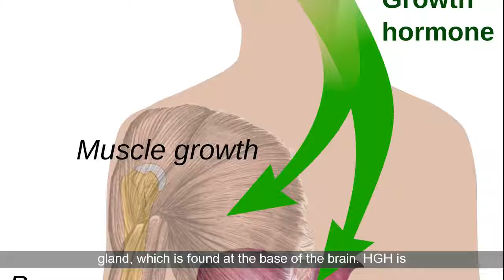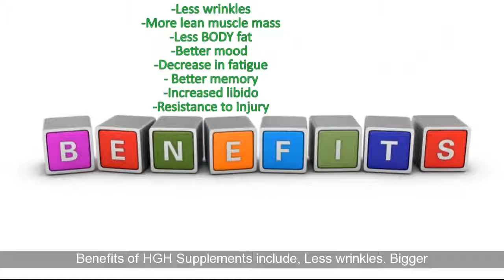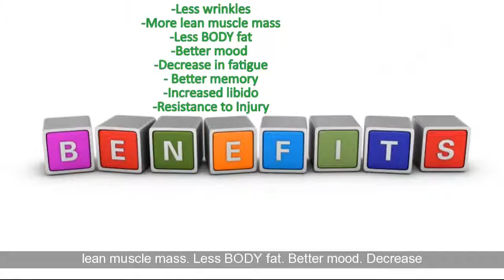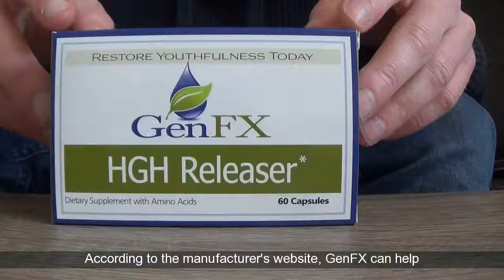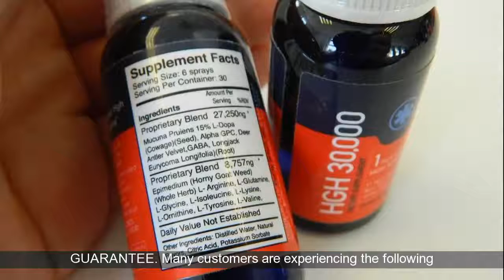HGH Products That WORK TOP3 HGH Products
How does the Anti Ageing Product GenFX Work?
Over time naturally our bodies shift. As we get older our systems start to decrease production of certain hormones that are more essential in our youth. The Human Growth Hormone (HGH) is also essential as part of our bodies mechanism that is used for us to grow taller as well. Once we reach the age of about 25 our bodies start to decrease the production of this hormone, as to slow down our growth cells and start to decrease other functions of our bodies.
A decrease in HGH production has now been linked directly to the effects of ageing. This includes symptoms such as wrinkles, lower sex drive, fatigue, memory problems, sagging skin, ability to lose weight, and loss of hearing. This can cause all sorts of other side effects that can affect confidence, relationships, and lead to other disturbing problems such as serious depression.
GenFX, an amazing anti-ageing tonic works with your body to increase the production of HGH to counteract all these signs of aging. This unique formula combines natural ingredients such as amino acids and herbal ingredients to assist your body's production of HGH. This daily supplement has no adverse side effects that may occur with other forms of HGH therapy. It's not invasive or detrimental to your health in any way. In fact clinical studies have shown there are only benefits to taking this daily supplement, and you will soon be amazed at the results.
The premise is simple. Give your body the support it needs to reproduce essential HGH that it used to produce in your younger years and you will start to feel and act and look much younger. Some of the positive effects of the GenFX tonic will include a more youthful and glowing look, more energy, more libido, an increase in memory, you will lose weight and feel healthier and your confidence and self esteem will definitely take a boost!
There is no reason to sit back and just let nature take over your body and your mind. There is something you can do to feel and look younger. GenFX is a natural supplement that is easy to use and the effects are worth it. Once you start to feel how much more energized you will become, the rest of your life and body will also stand up and take notice. You will want to exercise more, you will be inspired to eat healthier, and you will definitely want to get up and get out there! When you know you look and feel great, you act totally different. You will have a smile on your face and a spring in your step.